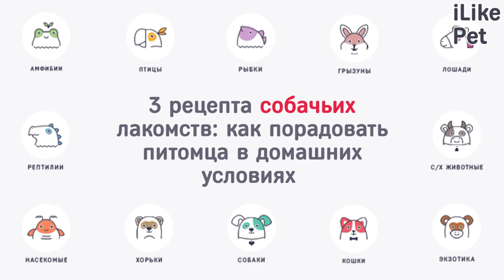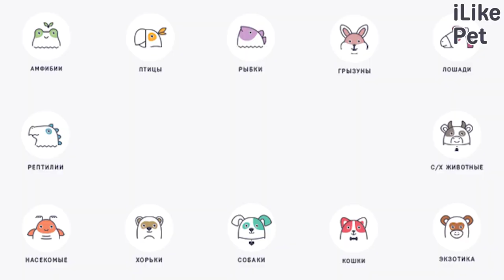3 рецепта собачьих лакомств: как порадовать питомца в домашних условиях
Вы давно хотите порадовать свою собаку чем-то аппетитным и необычным? Мы знаем, что вам нужно.